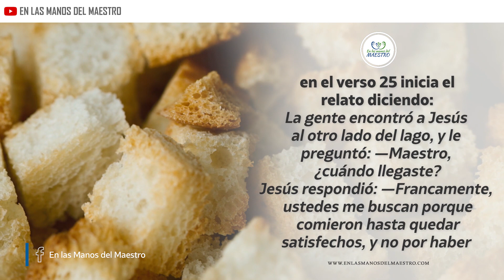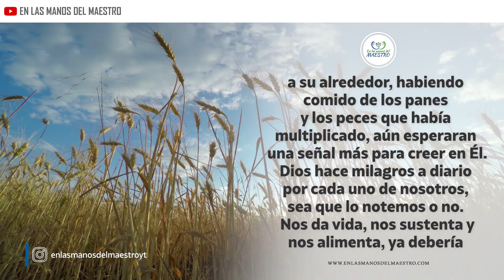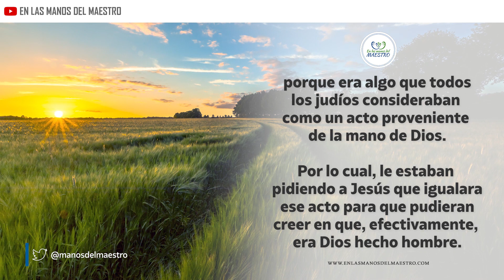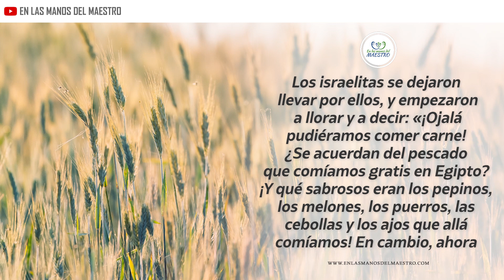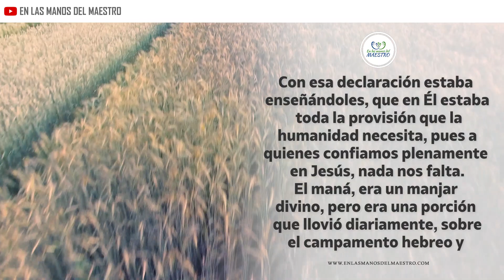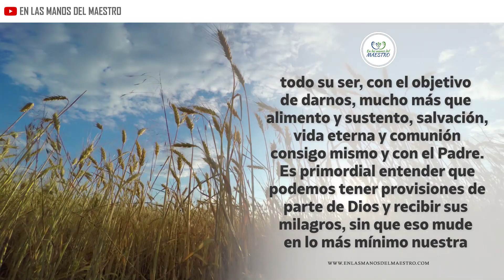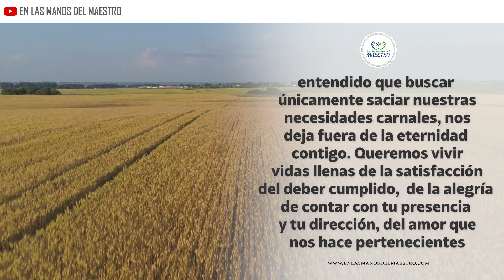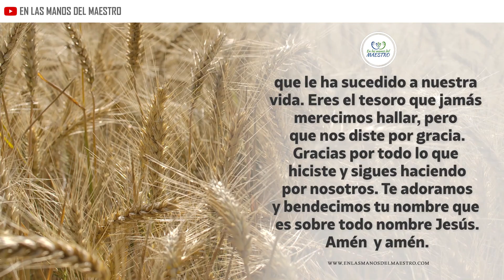🔥ORACION DE LA MAÑANA 🙏 "𝗢𝗥𝗔𝗖𝗜𝗢𝗡 𝗣𝗔𝗥𝗔 𝗦𝗔𝗖𝗜𝗔𝗥 𝗧𝗨 𝗛𝗔𝗠𝗕𝗥𝗘 𝗘𝗦𝗣𝗜𝗥𝗜𝗧𝗨𝗔𝗟 𝗬 𝗥𝗘𝗖𝗜𝗕𝗜𝗥 𝗘𝗟 𝗣𝗔𝗡 𝗗𝗘 𝗩𝗜𝗗𝗔 𝗘𝗧𝗘𝗥𝗡𝗔" 🙏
Oración de la Mañana del día Jueves 03 de Septiembre del 2020.  Haz está oración en la madrugada o en la mañana al iniciar y pídele  a Dios que te conceda tu petición.

@En las Manos del Maestro
​@DIOS TE DICE HOY:
@Reflexiones - En Las Manos Del Maestro
@ORACIONES PODEROSAS

Todos los videoclips e imágenes usados en este vídeo están licenciados con la pagina con el titulo
ELMD/YT/EL PAN QUE DEBEMOS BUSCAR/01/09/2020